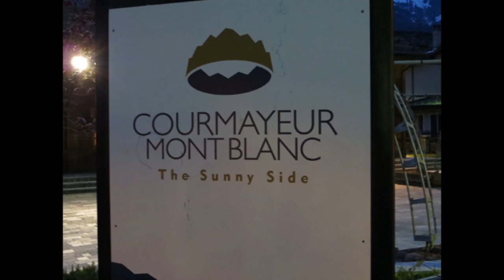MegaRide 2013 Courmayeur, It (1)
Motoclubquebec.com
MégaRide 2013
Toujours vers Courmayeur,It en voulant passé sur le col de l'Iseran, Zut,...fermé trop de neige encore cette année pour la deuxième fois.